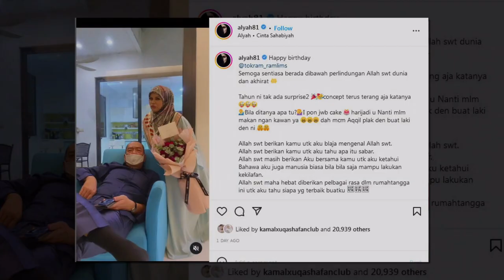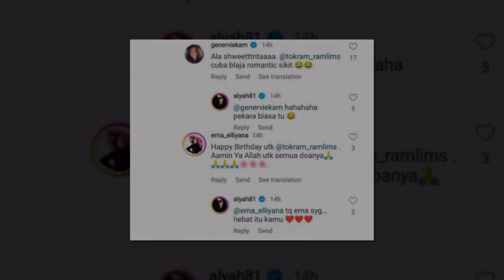“I Sayang You, Honey” Sweet Betul Ucapan Alyah Sempena Birthday Tok Ram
Sumber : Instagram Datin Alyah